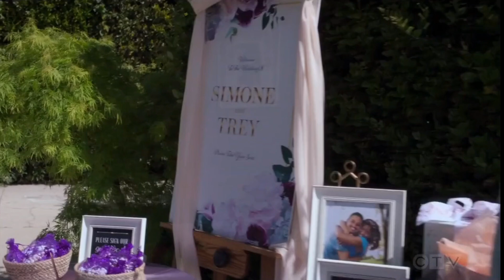Mika Yasuda & Taryn Helm 19x19 2